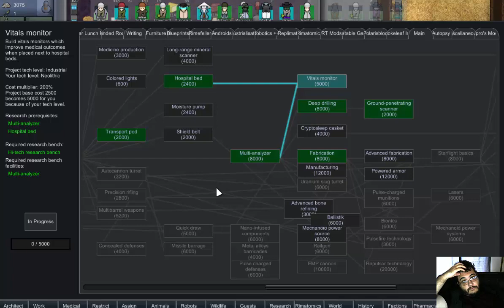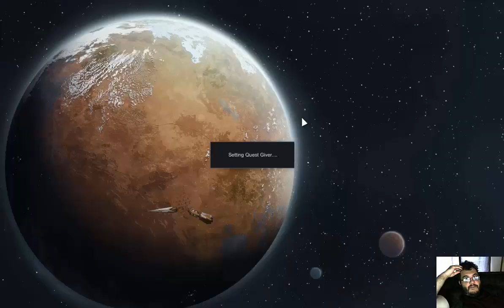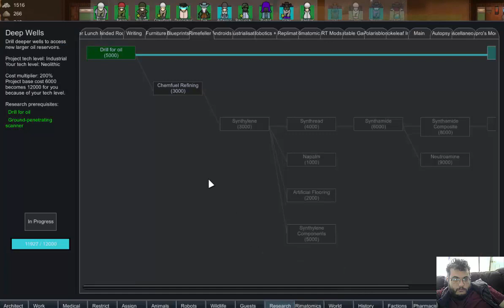Rimworld, Tale of the Coastal Tribals, E17, The Plan Didn't Work